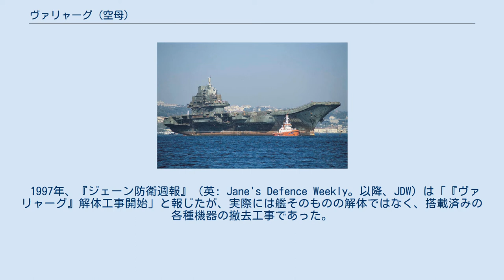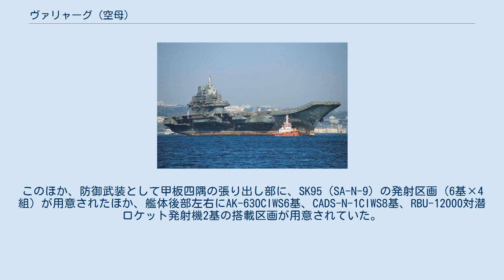ヴァリャーグ (空母)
ソ連・ロシアの航空母艦
ヴァリャーグ（ヴァリャーク、ウクライナ語: Варя́г）は、ソビエト連邦（以下、ソ連）で設計された航空母艦である。
ソビエト連邦海軍（以下、ソ連海軍）では重航空巡洋艦（тяжёлый авианесущий крейсер）に分類され、1143.5設計重航空巡洋艦（「アドミラル・クズネツォフ級航空母艦」）の事実上の2番艦である1143.6設計重航空巡洋艦を構成する唯一の艦であった。
 ソビエト連邦の崩壊後、ロシア海軍が保有権を放棄しウクライナ海軍に編入されたが完成せず、廃艦となった。
未完成の艦体は中華人民共和国（以下、中国）へ売却され、「遼寧」となった。
 起工時の予定艦名は「リガ」（Ри́га）であったが、1990年6月19日付けで、ロシア語でヴァイキングを意味する「ヴァリャーグ」に改名された。
この名を持つ艦はロシア海軍・ソ連海軍を通じて3代目で、初代は日露戦争で自沈した1等巡洋艦「ヴァリャーグ」である。
2代目は太平洋艦隊に所属していたキンダ型ミサイル巡洋艦で、1990年4月に除籍された。
また、本艦がウクライナの管轄となった後の1996年2月、太平洋艦隊のスラヴァ級ミサイル巡洋艦「チェルヴォナ・ウクライナ（赤いウクライナ）」が「ヴァリャーグ」に改名された。
 ソ連海軍は、1143.5及び1143.6設計重航空巡洋艦の2隻に加え、原子力艦の1143.7設計（ウリヤノフスク級）重航空巡洋艦を4隻建造する計画を持っていた。
また、先に建造された1143設計（キエフ級）重航空巡洋艦およびその準同型艦4隻も近代化改装を受け、艦載機を新型のYak-141VTOL戦闘機に更新して「ソ連空母機動部隊」を補完する戦力となることが期待されていた。
 この計画を背景に、「ヴァリャーグ」は1143.5設計を踏襲する1143.6設計の艦として1985年12月6日にウクライナ・ソビエト社会主義共和国・ムィコラーイウの黒海造船工場で起工され、1988年11月25日に進水した。
太平洋艦隊への配属が予定されていた。
 ソ連が崩壊した1991年12月、すでに中央政府からの建造資金供給は停止していたが、それでも建造元の黒海造船工場は、「ヴァリャーグ」および「ウリヤノフスク」の建造工事を「自腹で」細々と続行した。
だがそれも長くは続かず、翌1992年3月に両艦とも工事は中止された。
のちに本艦の売却を委託されたノルウェーの船舶ブローカー、リーベックによると、この時点での「ヴァリャーグ」の完成度は、船体が100%、機関が80%、その他の部分が20%であった（艦全体で67.3%という説もある）。
新生ロシア海軍は「あと7億5,000万ドルあれば、『ヴァリャーグ』は竣工に漕ぎ着けられる」という見積もりを算出したが、極度の財政難にあえぐロシア連邦政府にはそれだけの資金を出すことはできなかった。
しかも、本艦を建造していた黒海造船工場自体が独立したウクライナに接収されてしまい、本艦の所有権自体がロシアとウクライナで争われることになったのである。
 その数ヵ月後、ロシア、ウクライナの両政府は、共同でノルウェーの船舶ブローカー、リーベックを通じて海外に売却する事で一旦は妥結した。
リーベックは、同艦は船体及び機関がほぼ完成し、兵装や電子機器は未搭載なので、これらの機器類は購入した国が自由に選べることのメリットを強調して売込みを図り、インド、中国、アルゼンチン、ブラジル等の新興国と接触を図った。
この時の売却価格は、搭載機込みで約40億ドル（艦そのものが20億ドル、さらに搭載機が20億ドル）と見込まれていたが、この金額は当時売り込み先と目された国々の一年分の軍事費の半分以上に当たるものであり、結局高過ぎてどの国も買えないまま宙に浮いた形となった。
一方、まだ船体も完成していなかった「ウリヤノフスク」は、早々に解体された。
 海外売却の話も消え、ロシア海軍に就役する見込みもない「ヴァリャーグ」は、ムィコラーイウの岸壁に係留されたまま放置され、他の艦に移設可能な装備を撤去される有様であった。
1993年、ロシアは「ヴァリャーグ」の所有権を諦め、同艦はウクライナの管轄となった。
 1997年、『ジェーン防衛週報』（英: Jane's Defence Weekly。以降、JDW）は「『ヴァリャーグ』解体工事開始」と報じたが、実際には艦そのものの解体ではなく、搭載済みの各種機器の撤去工事であった。
船体だけはレジャー施設への改造のために売却...